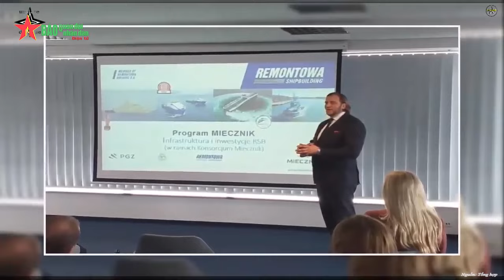Tàu khu trục đa năng lớp Miecznik của Ba Lan - Báo QĐND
Báo QĐND - Theo Naval Technology, tàu khu trục lớp Miecznik đầu tiên đang trong quá trình phát triển cho Hải quân Ba Lan và dự kiến sẽ đi vào hoạt động từ năm 2029.